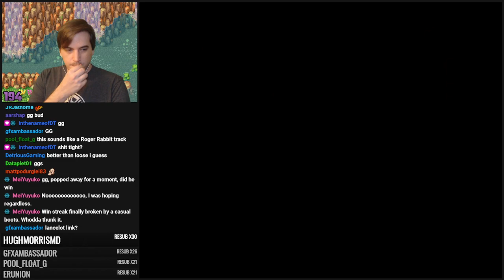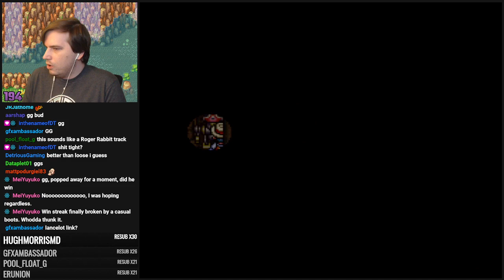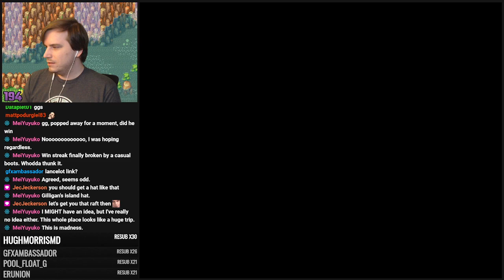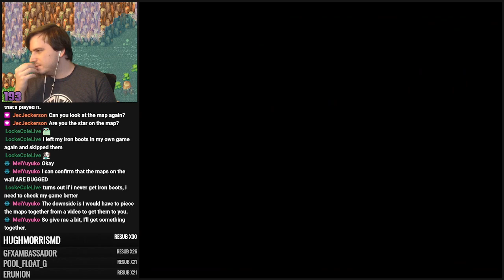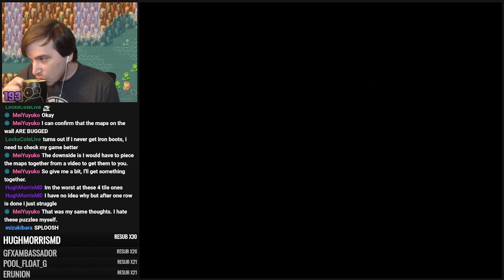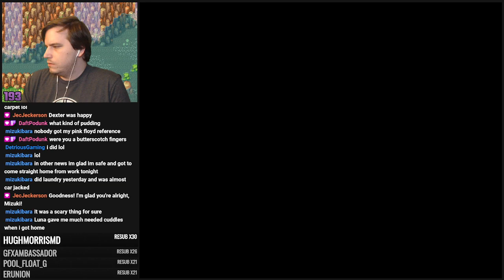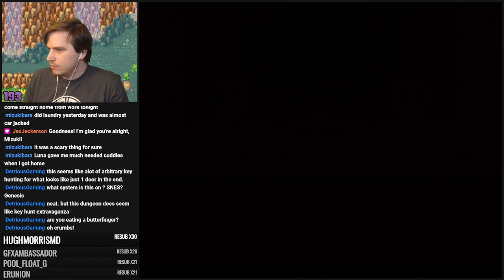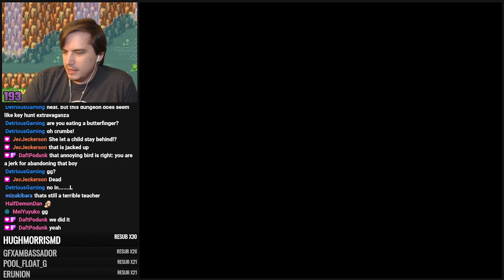Marvelous: Another Treasure Island - Part 5 (Finale)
I was wondering why we found a mouse sized person at the beginning of the game. Polly was actually the princess of a kingdom that was cursed by the 4th crystal ball and turned everything miniature. After some "negotiating" with the ant army we've got out last crystal ball. Let's save Miss Gina! (5/5)